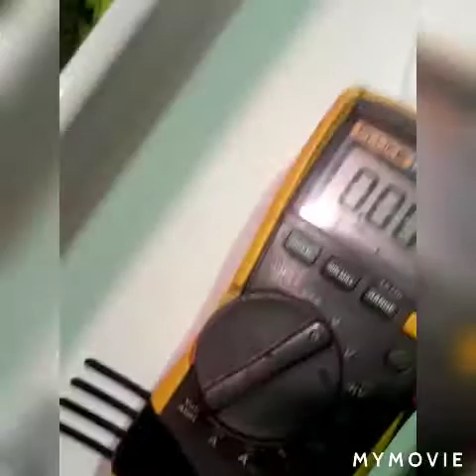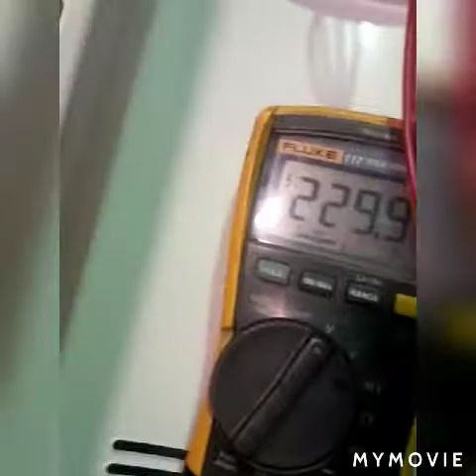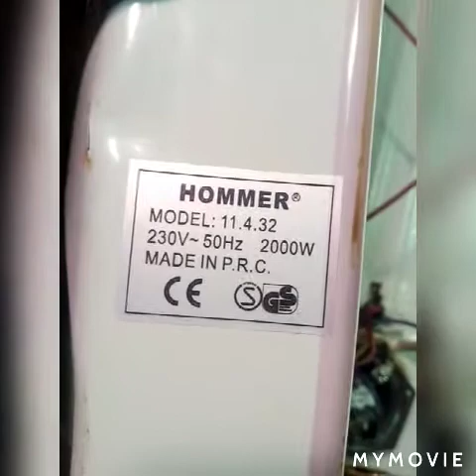Hommer Room oil heater 2000W Repairing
How to change room Body  thermostat How to repair oil heater How to connection power line  oil hitter